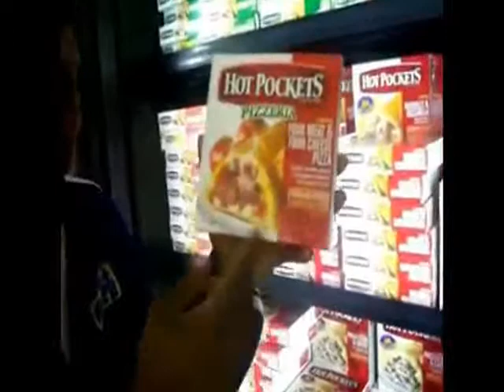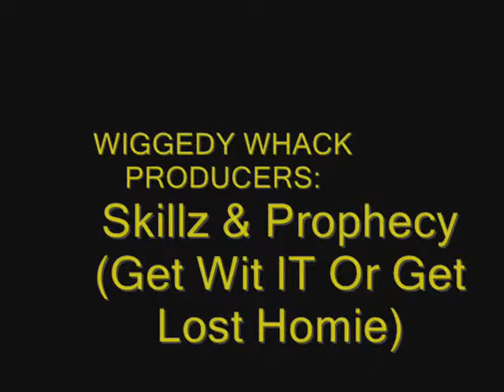WIGGEDY WHACK DANCE by: Skillz & Prophecy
NEW WIGGEDY WHACK DANCE created by Timothy Jones aka Skillz & Johnny Burgess aka Prophecy. The WIGGEDY WHACK is basically a dance expressing your inner character and your style. You can add any dance to this dance to create your own style. You just dust off your shirt tail while swaggin to the beat. You gotta have Style with this dance or it just wont be right. Make sure y'all check it out and keep the comments coming also OFFICIAL WIGGEDY WHACK MUSIC VIDEO COMING SOON!!! Capoeira bonus footage after credits so keep it locked!!! PROSTYLEZ